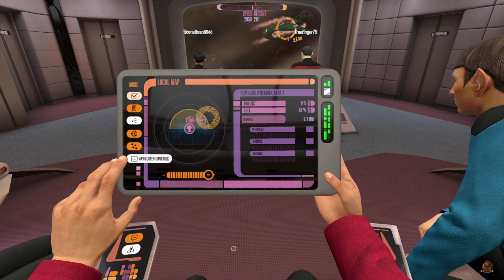Distress call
The USS Suribachi needs help who better to attempt a rescue than a crew of, well us -- Watch live